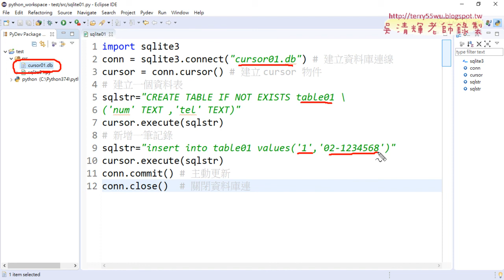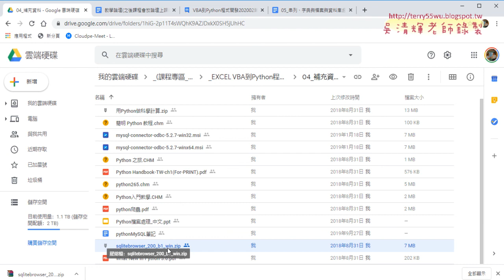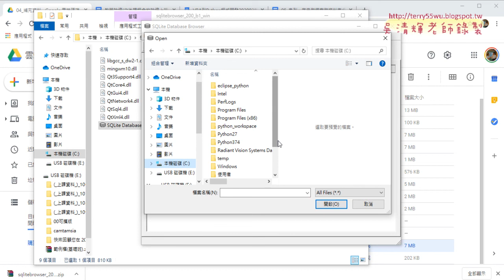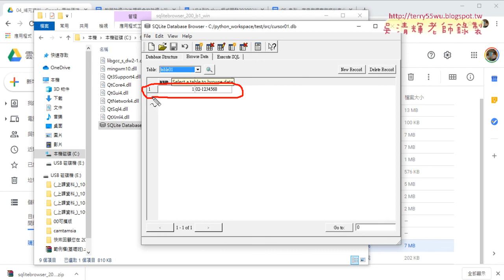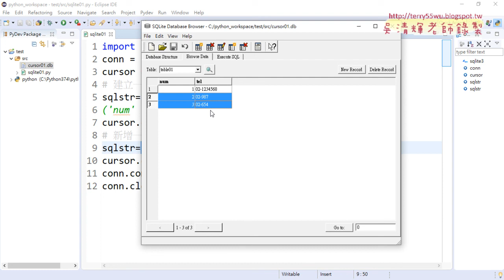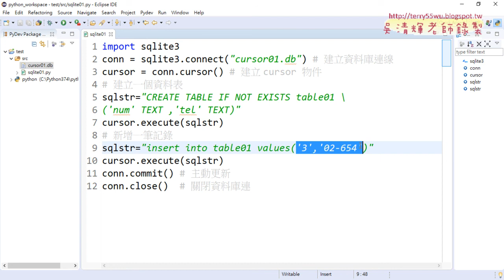02 新增資料庫與寫入資料